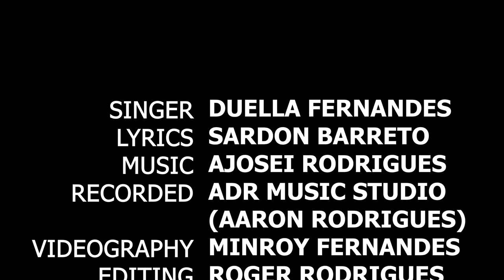JIVITACHO ROSTO | New Konkani Song 2021 | Duella Fernandes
Singer - Duella Fernandes
Lyrics - Sardon Barreto

Recorded - ADR MUSIC STUDIO by Aaron Rodrigues

Videography - Minroy Fernandes
Editing - Roger Rodrigues

Mog Asum❤️